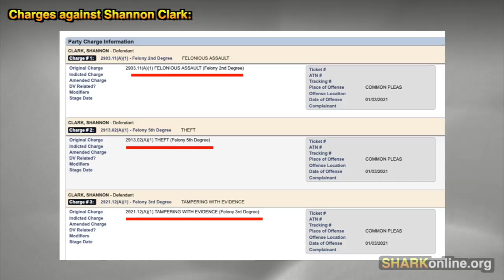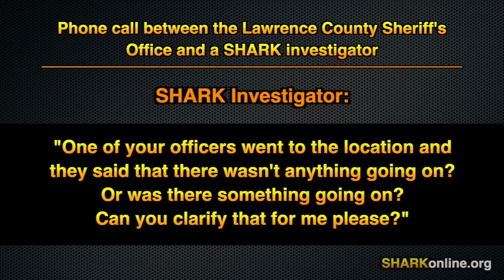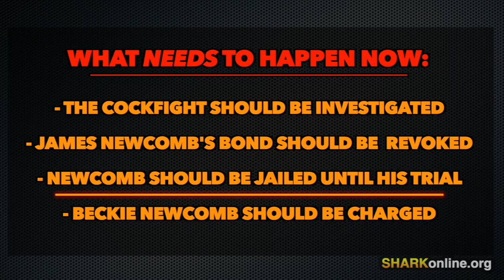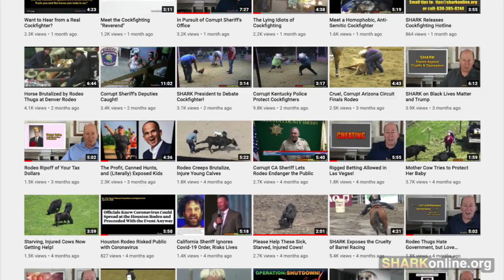Sheriff Allows Cockfighters' Crimes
UPDATE - November 12, 2021
James Newcomb is sentenced to 4-6 years in prison.

Update - November 5, 2021
Today, James Newcomb was convicted of the following:
1 charge of Felony Theft
1 charge of Felony Assault
1 charge of Misdemeanor Assault

A sentencing hearing will be held on the morning of November 10.

Contact the Lawrence County Prosecutor